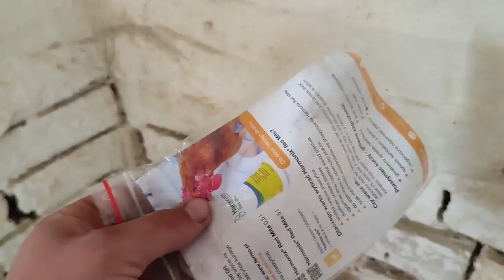hodowlakur 🐓🐔| Bielenie KURNIKA! | Test na PTASZYNCA 🥴🦠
Witam Wszystkich! 🐓